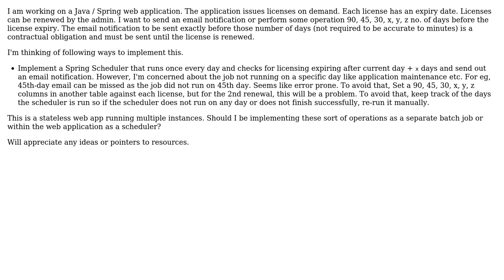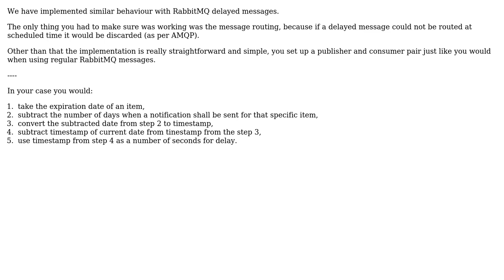Software Engineering: How to implement notifications for expiring items? (2 Solutions!!)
Software Engineering: How to implement notifications for expiring items?

With thanks & praise to God, and with thanks to the many people who have made this project possible! | Content (except music & images) licensed under CC BY-SA | Music | Images & others | With thanks to user TechCrunch user James Crossley user Andy and the Stack Exchange Network Trademarks are property of their respective owners. You are responsible for your own actions.